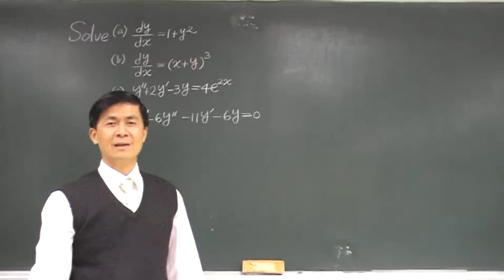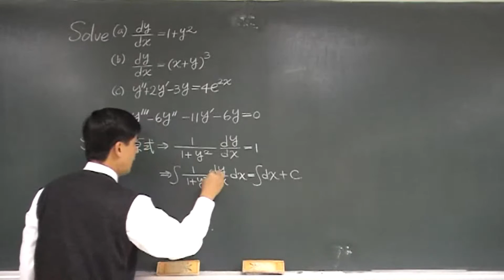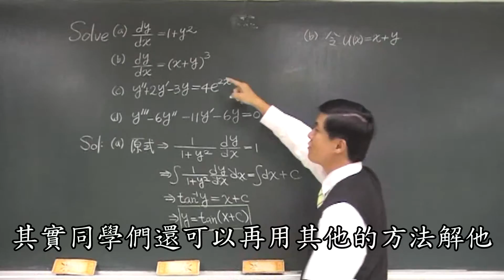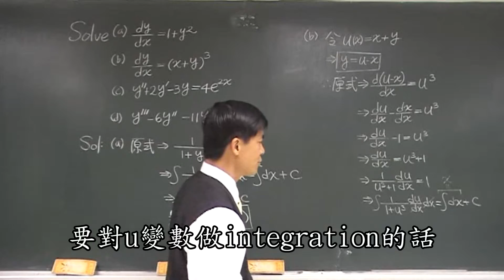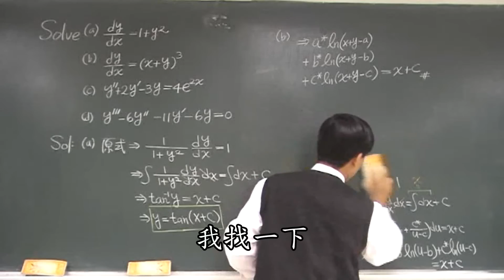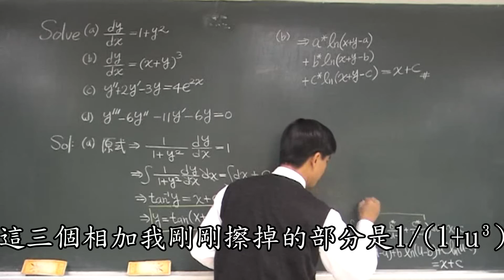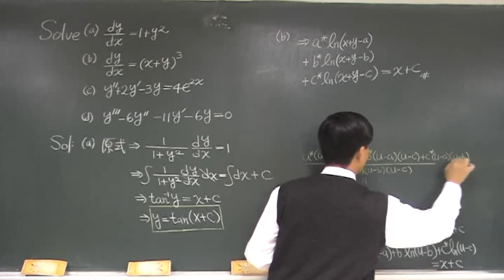【教學影片】提要088a：崑山科技大學碩士班入學考試「工程數學」相關試題▕ 授課老師：中華大學土木系呂志宗特聘教授（加字幕）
本單元旨在蒐集崑山科技大學碩士班入學考試的工程數學相關考古題供作練習，部分考古題已加以講解。